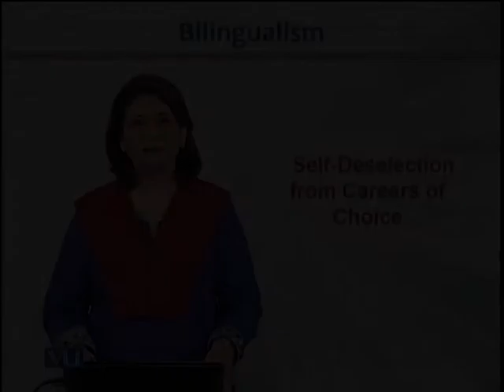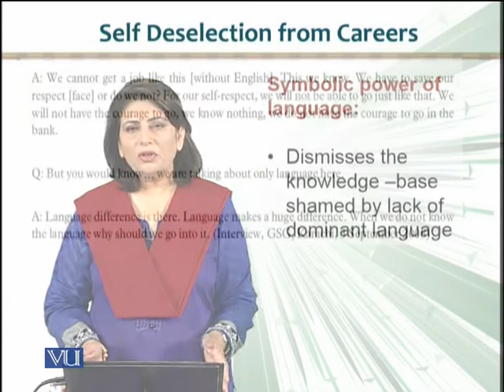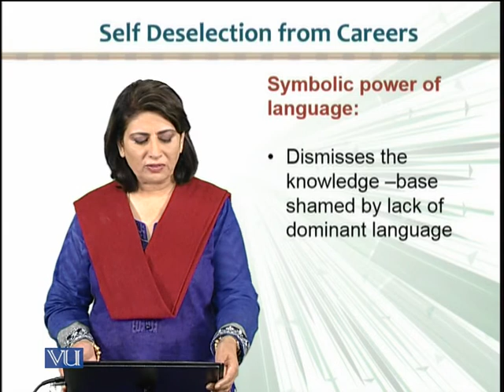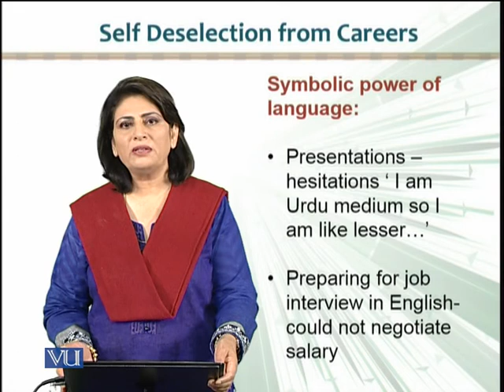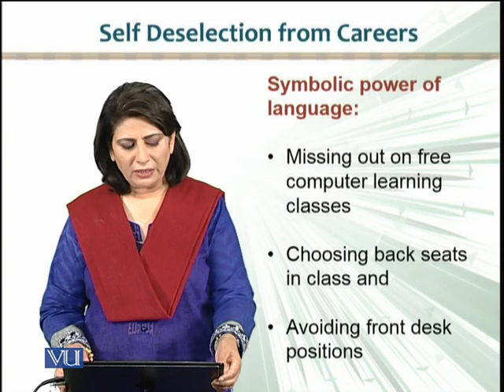ENG512_Topic265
ENG512 - Bilingualism
Dr. Tayyaba Tamim